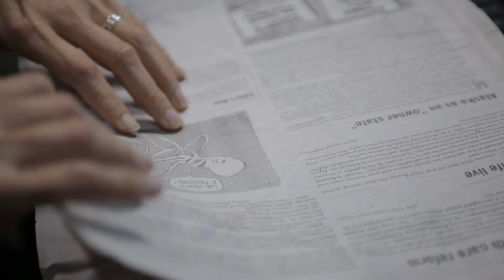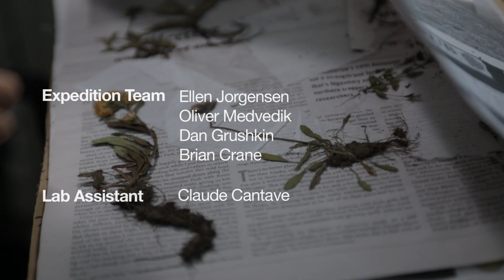Ellen Jorgensen DNA barcodes plants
What is DNA barcoding, you ask? It's a far more precise way of identifying plant species. In this video, Ellen Jorgensen—who gave the TED Talk "Biohacking, you can do it too"— heads to a remote region of Alaska to collect the fragile plants found there and bring them back to the lab for a crowd-sourced science project.